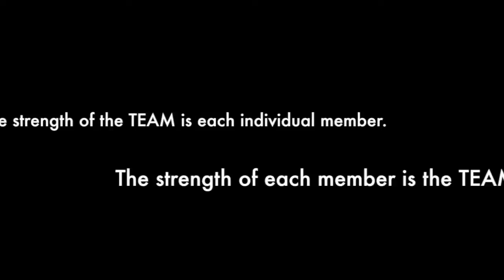British Dragons at MR500 2015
The British Dragon Boat Team Singapore competed at Singapore's MR500 races in Jurong in 2015. This is some of what happened!

Editor: Rhay Cayetano